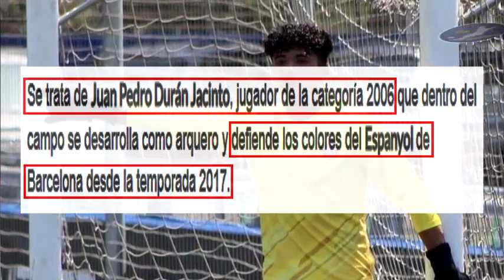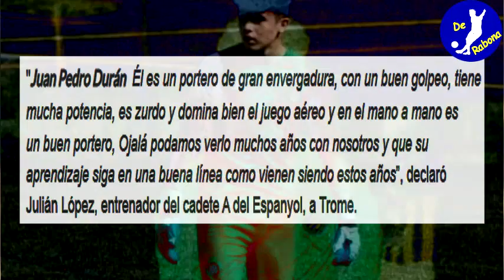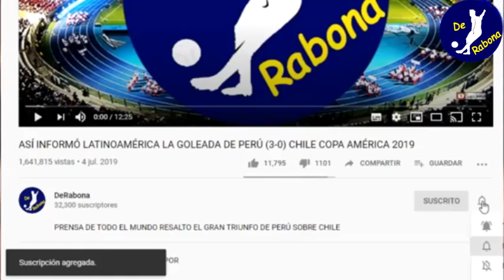ÚLTIMA HORA! DESDE ESPAÑA, CONFIRMÓ QUE SE UNIRÁ A PERÚ, GARECA LO CELEBRA | NO SUPERAN A LAPADULA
ÚLTIMA HORA! DESDE ESPAÑA, CONFIRMÓ QUE SE UNIRÁ A PERÚ, GARECA LO CELEBRA | ITALIA NO SUPERA A LAPADULA